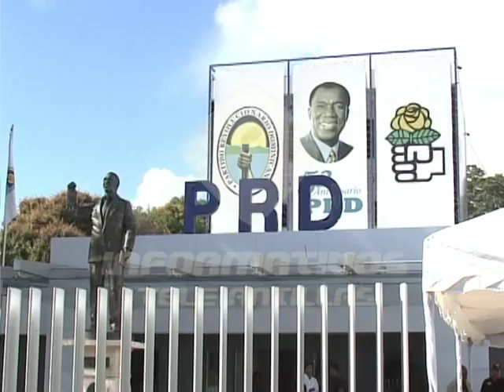Leonel Fernández realiza encuentro con representantes del sector externo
El ex presidente Leonel Fernández realizó un encuentro con representantes del “Sector Externo con Leonel” que promueve su candidatura para las elecciones del 2016, e inauguró este fin de semana su comando de campaña.